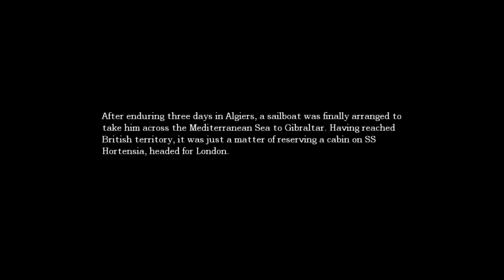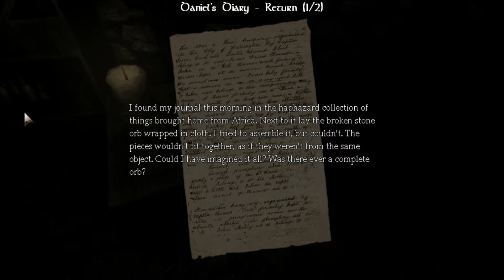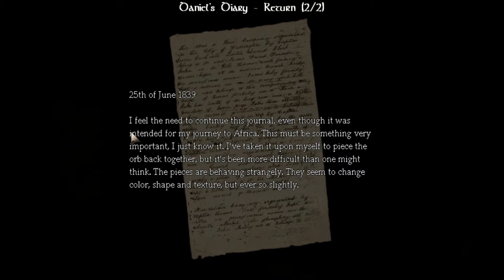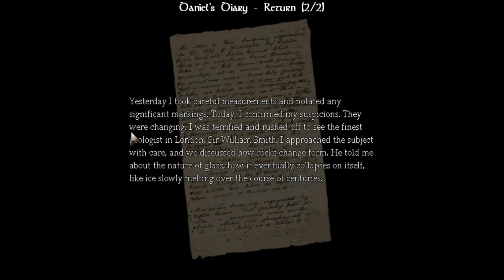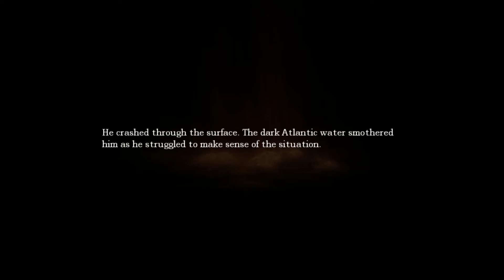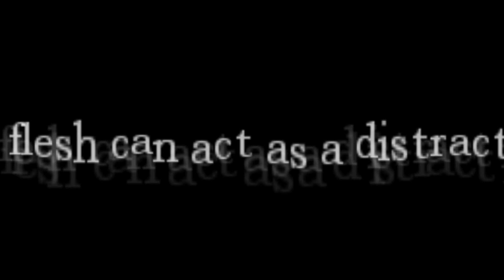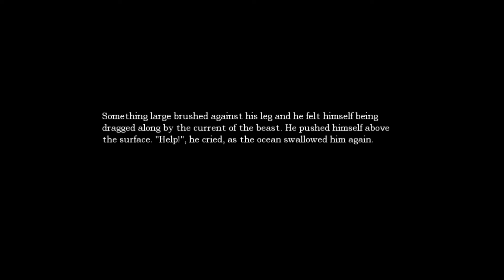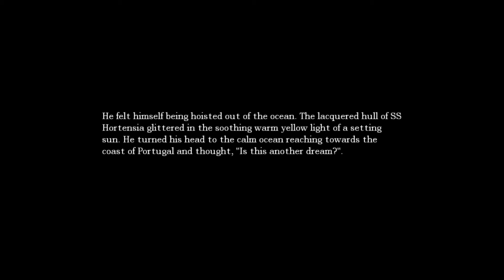Amnesia: The Dark Descent - Part 2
Amnesia is an exploration-based survival-horror adventure game played from a first-person perspective. The player takes control of the amnesiac Daniel, as he regains consciousness in Brennenburg Castle deep in the Prussian woods, with no memory of where he is or what he's doing there. Throughout the game, Daniel explores the various areas of Brennenburg, solves puzzles, avoids enemies, and collects items, notes, and diary entries from his own personal diary which gradually reveals the events that came to put him in the situation he finds himself in.[1] Daniel store these diary entries in his Journal, along with notes, he finds. He will also jot down various hints and reminders - Mementos - in this journal, which can remind the player of their current objectives.